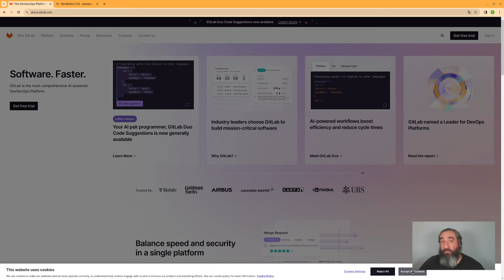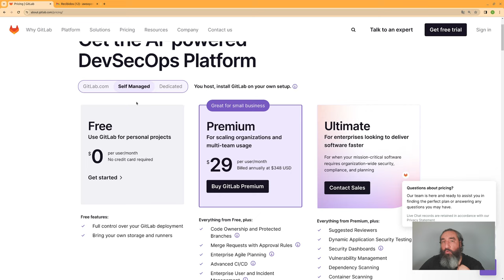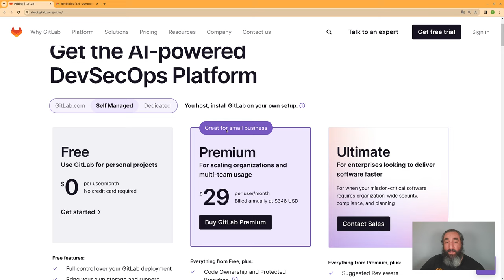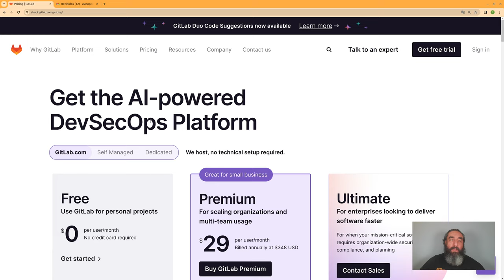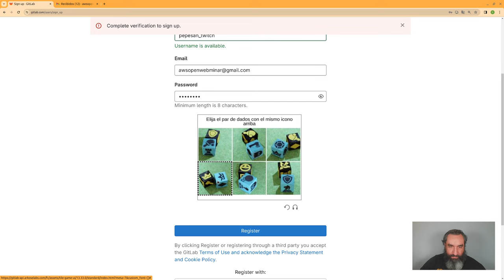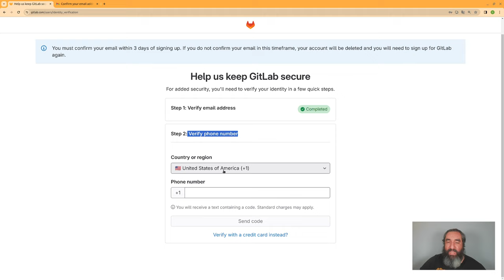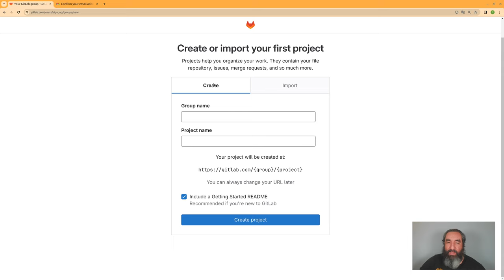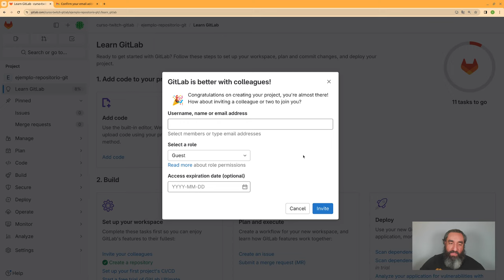Creación de Cuenta y Primeros Pasos #1 Curso de Gitlab - Cursos de Desarrollo